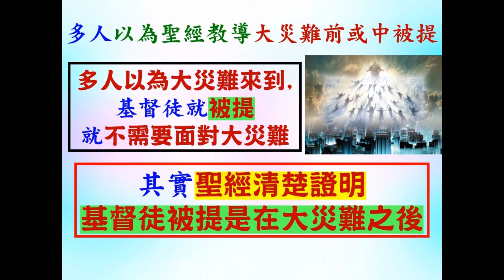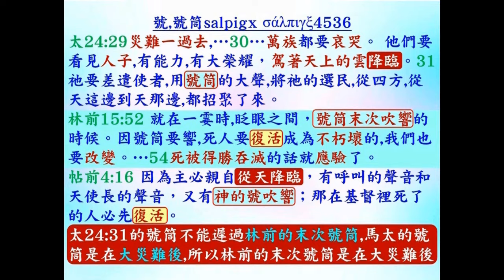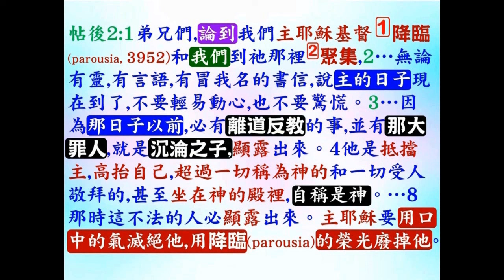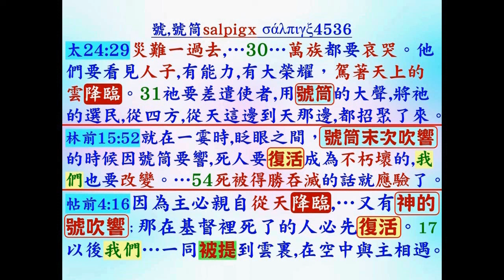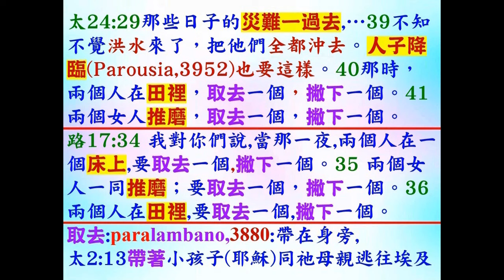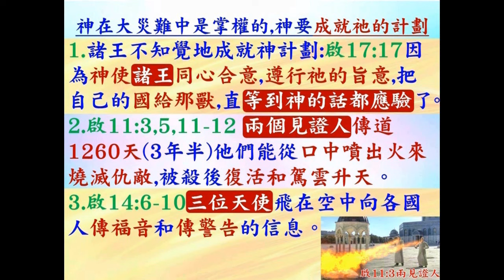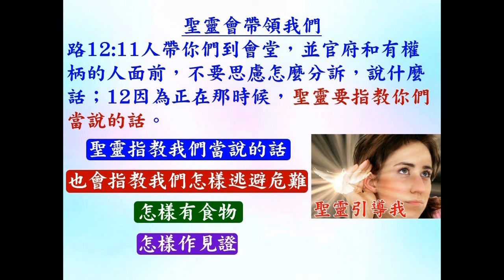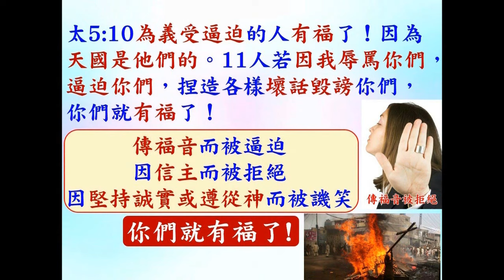Joy 異象見啟示錄獸逼基督徒,多人拜獸有基督徒得勝和傳福音-葉牧師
Joy 異象見啟示錄獸逼基督徒,多人拜獸有基督徒得勝和傳福音

 1. 與主的關係：怎樣建立與主相愛的關係，怎樣從主的愛得力，怎樣深信神的供應和計劃。
 2. 處理生命：怎樣不被人、罪、負面思想情緒和潛意識、婚姻和生活的問題、和侍奉的問題影響。
3. 進入不同層次的侍奉：侍奉可以由簡單的生活見證，到建立別人的靈命，或進入策略性的侍奉。